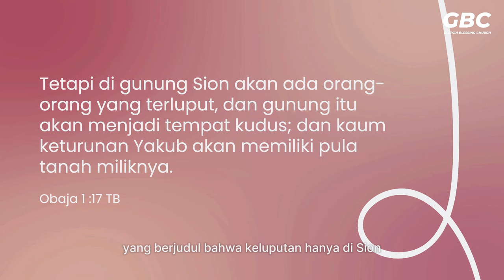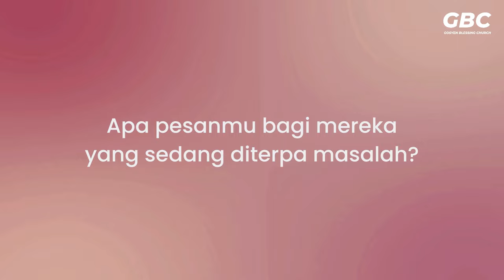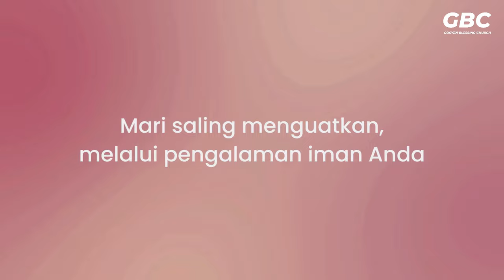KELUPUTAN HANYA ADA DI SION - KISAH NYATA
My Faith Story
Dalam video ini, kami membagikan kisah nyata tentang mujizat kesembuhan yang terjadi melalui iman kepada Tuhan Yesus. Kesaksian ini menunjukkan bagaimana kuasa doa dan iman yang teguh dapat membawa kesembuhan yang ajaib. Saksikan bagaimana Tuhan bekerja secara luar biasa dalam kehidupan mereka yang percaya, dan bagaimana iman yang kuat dapat mengubah situasi yang tampaknya tidak mungkin.

Jangan lewatkan cerita inspiratif ini, dan bagikan kepada orang lain yang membutuhkan dorongan untuk percaya pada kuasa Tuhan.

Roma 8:28
Kita tahu sekarang, bahwa Allah turut bekerja dalam segala sesuatu untuk mendatangkan kebaikan bagi mereka yang mengasihi Dia, yaitu bagi mereka yang terpanggil sesuai dengan rencana Allah.